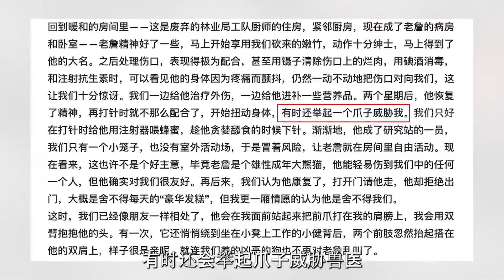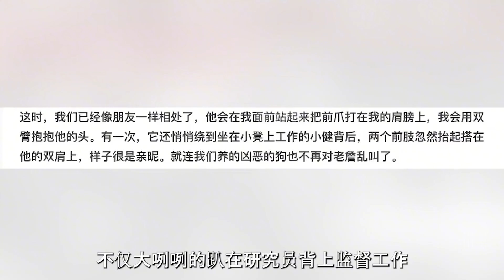徐福記主打相愛相殺，雖然細心聽奶爸的建議，但是主打左耳朵進右耳朵出！【辣豆娱乐】